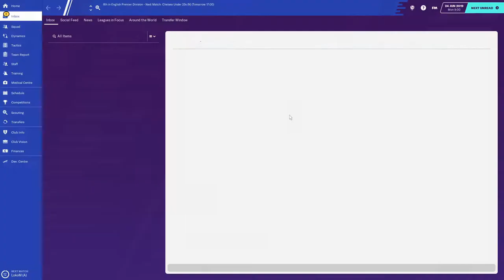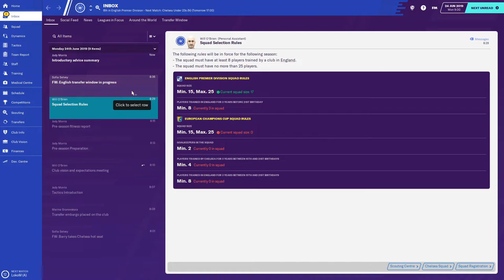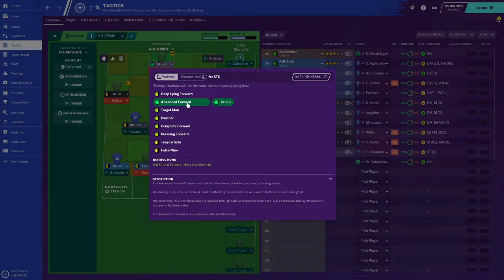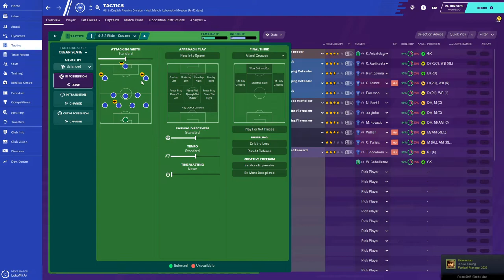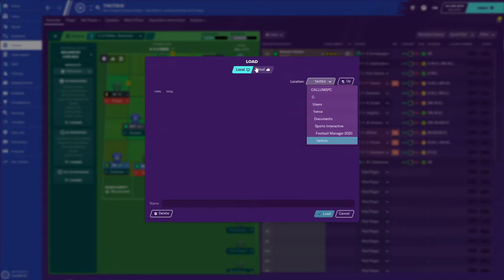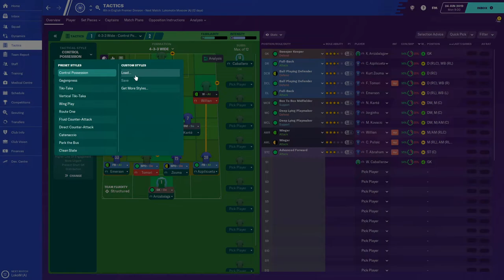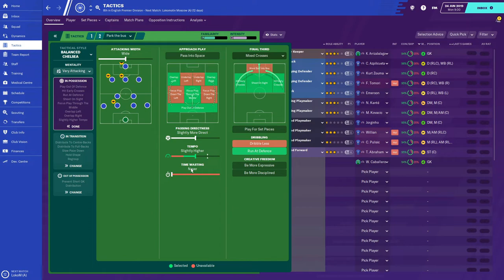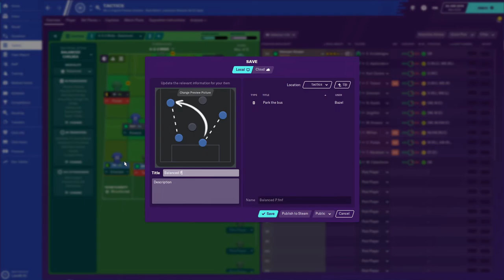FOOTBALL MANAGER 2020 CHELSEA ROAD TO GLORY! | #0 | WE ARE BACK WITH SOMETHING NEW!!!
In today's video i will be bringing you episode number 0 of our brand new series in FM20!

Today i am back to uploading after a long break. Back with new content and new ideas. Please let me know what you think of this first episode!

Any feedback and tips for Football Manager 2020 would be so helpful as i am fairly new to this game!